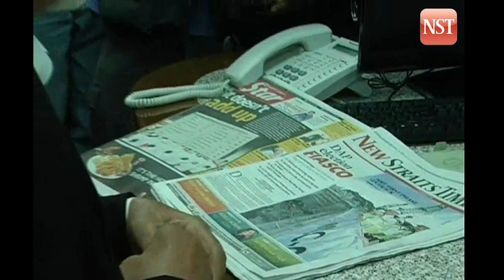Press Conference by Karpal Singh